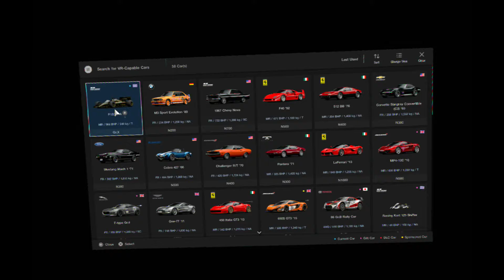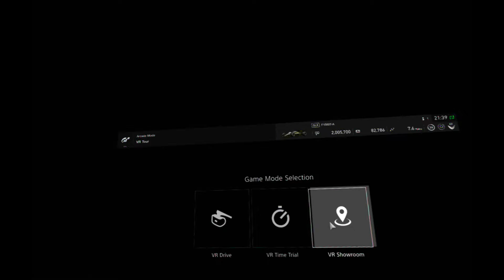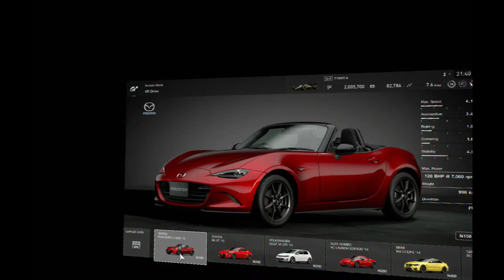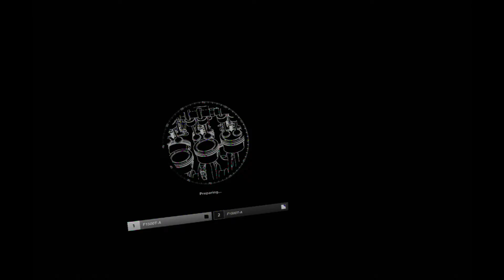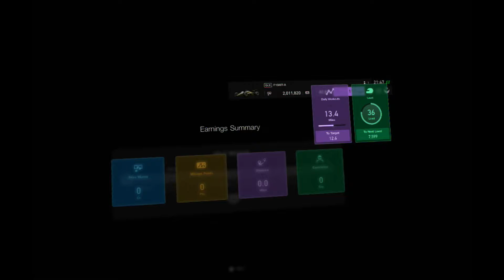Aytron Senna - Lotus - GT Sport - PSVR